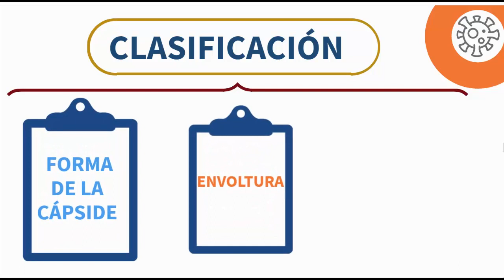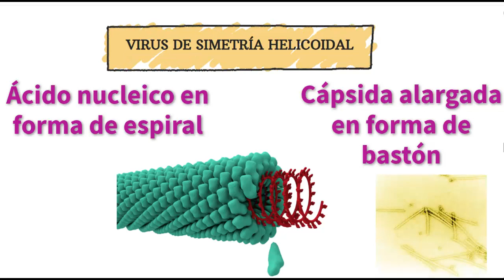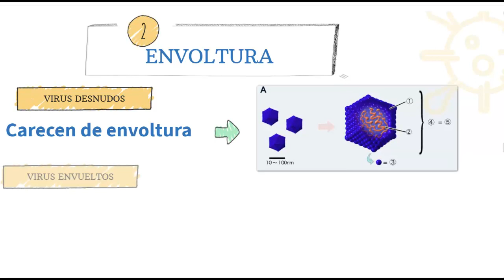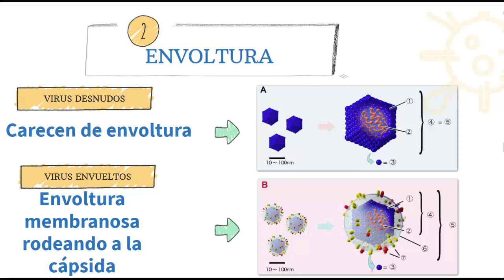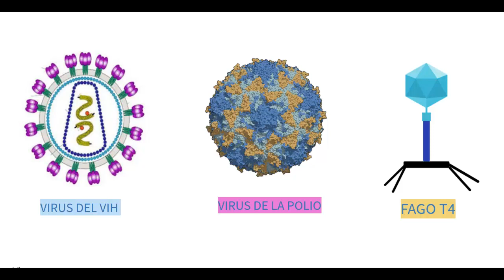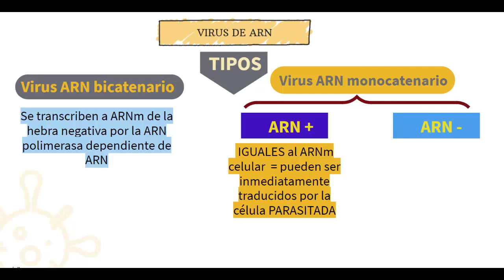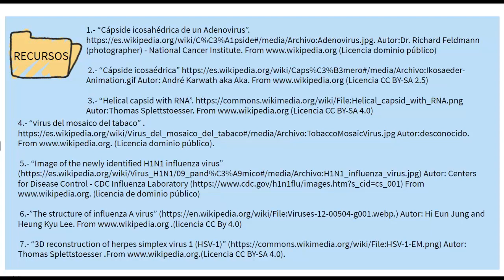CLASIFICACIÓN DE LOS VIRUS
Vídeo donde se explica la clasificación de los virus según su genoma, su envoltura y su cápside.